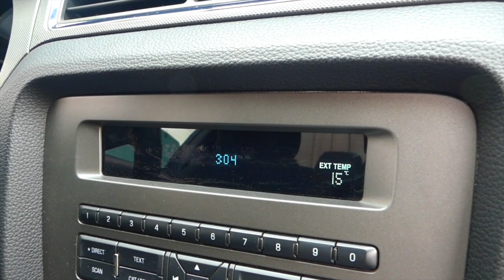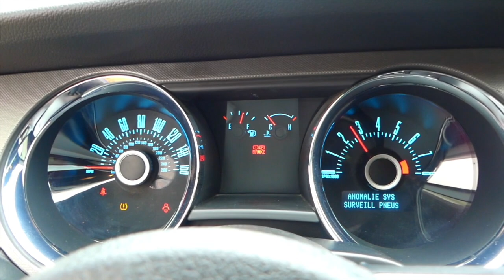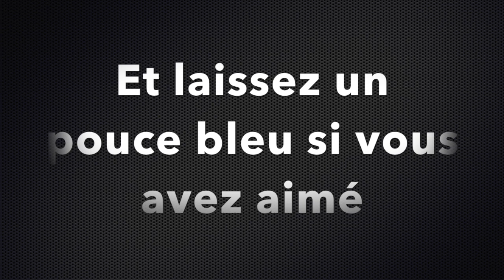La Ford Mustang GT est une icône du cinéma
Présentation Youngtimer. Ford Mustang GT 5.0 2013. Je vous propose de me suivre dans cette vidéo de présentation d'une auto qui est sûrement la plus connue au monde : la Ford Mustang ici en version GT de 2013. Cette auto est un dinosaure de la production automobile moderne, avec un V8 surpuissant aux vocalises légendaires et un train arrière ancestral qui font tout le caractère de cette magnifique américaine. L'auto est belle, puissante, communicative, bref une vraie icône du cinéma ... ;-)

Si vous avez une auto sympa et que vous souhaitez me la prêter pour que je réalise une vidéo complète d'essai sur celle-ci, n'hésitez pas à me contacter et on discutera de tout cela ensemble :-)

Instagram de Scott pour voir plus de photos de cette Mustang